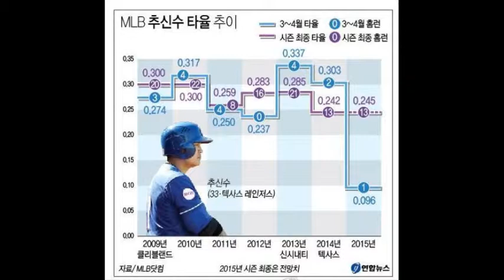한화가 삼성 잡는 방법 0515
스포츠에디터

박철성의 투데이스포츠

2015년 5월 15일 金 PM 6:38 생방송

♠한화만의 '강팀' 삼성 잡는 법 ~3‘07“

♠추신수 5경기 연속 멀티 히트…14경기 연속 안타 ~

♠추신수 비판하던 언론 어디 갔나? ~5‘33“

♠강정호, 안타 대신 몸 맞는 공 2개